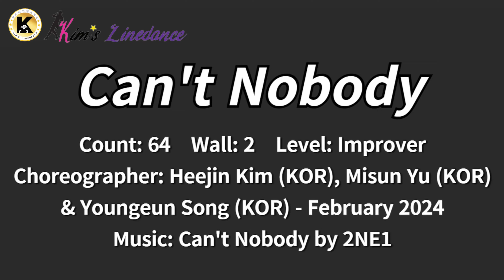Can't Nobody Linedance (Tutorial) 초중급 [Choreo: Heejin Kim, Misun Yu & Youngeun Song]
Can't Nobody

Choreographer: Heejin Kim, Misun Yu & Youngeun Song - February 2024